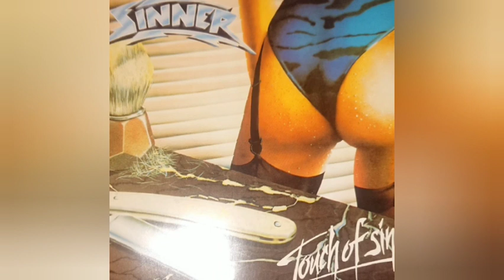SINNER Born To Rock